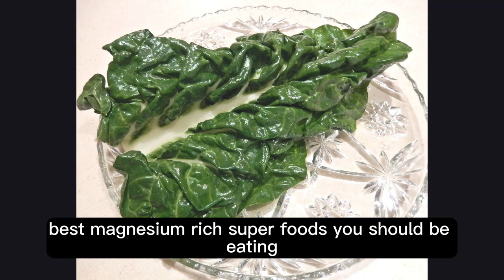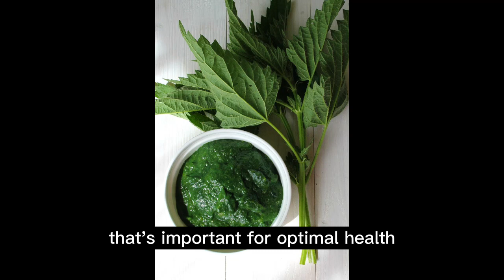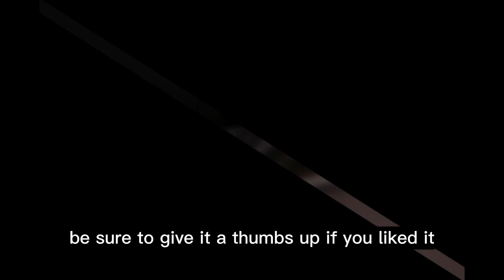The Best Foods To Get Your Magnesium!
Magnesium Rich foods you need to Incorporate in your every day diet.magnesiumm. kitaweestraw. richfoods.